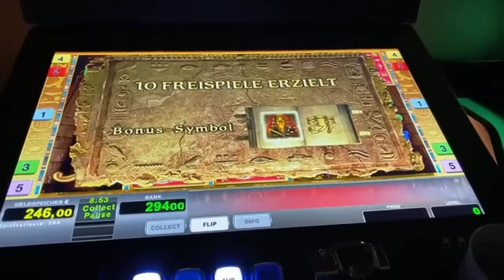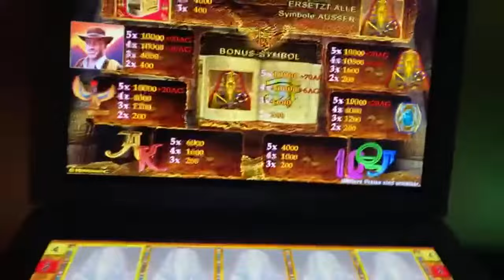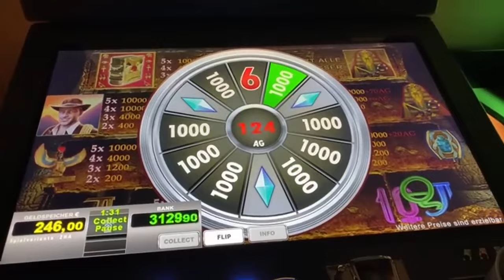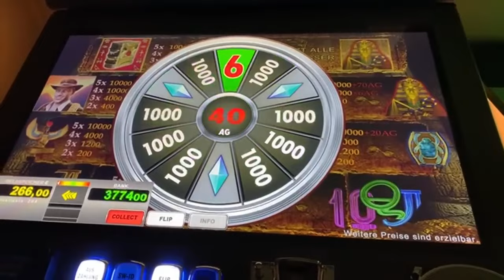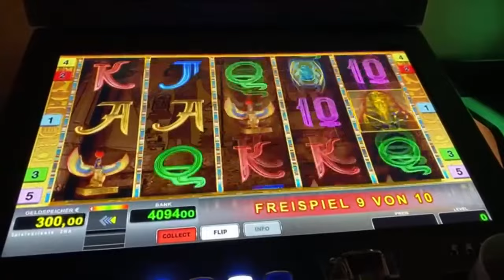Vollbild auf 2€🔥 Book of Ra Deluxe🔥 Novoline Spielothek Geht ab 🔥